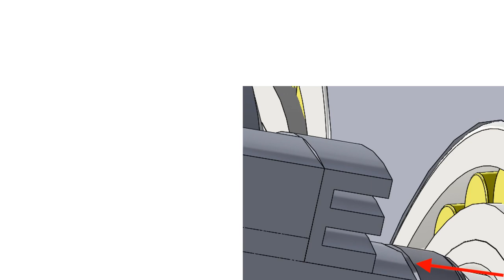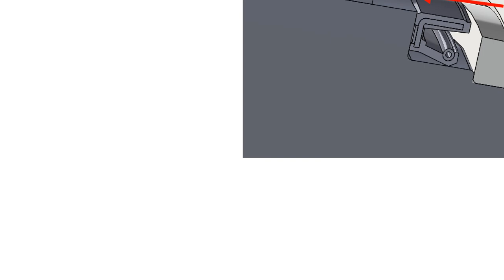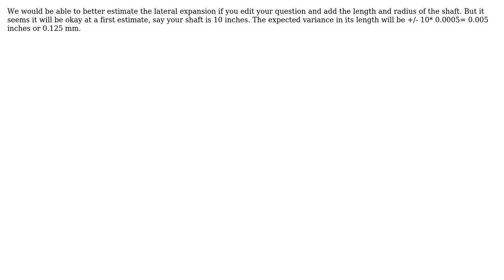Dose adapter sleeve hinder the axial displacement of inner ring of spherical roller bearings?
Engineering: Dose adapter sleeve hinder the axial displacement of inner ring of spherical roller bearings?

With thanks & praise to God, and with thanks to the many people who have made this project possible! | Content (except music & images) licensed under CC BY-SA | Music | Images & others | With thanks to user Sam Farjamirad user kamran and the Stack Exchange Network Trademarks are property of their respective owners. You are responsible for your own actions.